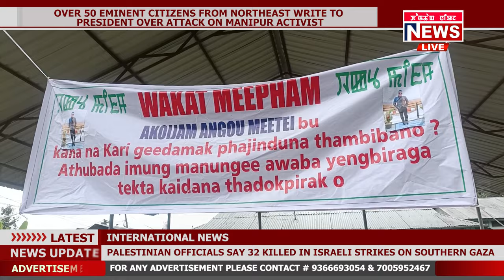MACHANUPI TUITION LOUBA CHATKHIBA MEEOI AMA SAKHANGDABASHING NA PHAKHRE.